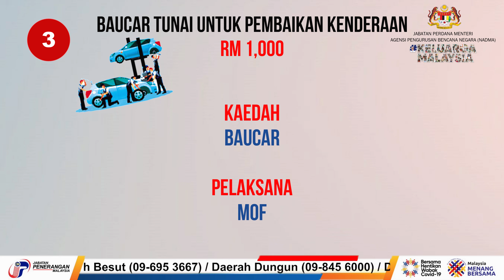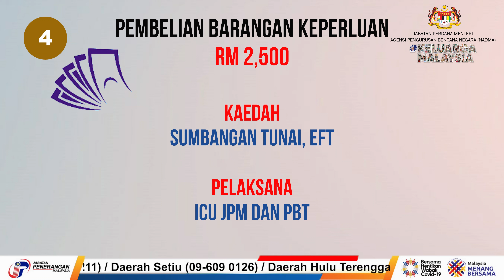MEKANISME BANTUAN BANJIR | KELUARGA MALAYSIA | MONSUN TIMUR LAUT 2021/2022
Mekanisme Pemberian Bantuan adalah seperti Bantuan yang Ihsan, Baucar Tunai untuk Barang Elektrik, Baucar Tunai Untuk Pembaikan Kenderaan, Pembelian Barangan Keperluan, Kerja-kerja Pembaikan Rumah dan Kerja kerja Bina Baharu Rumah.